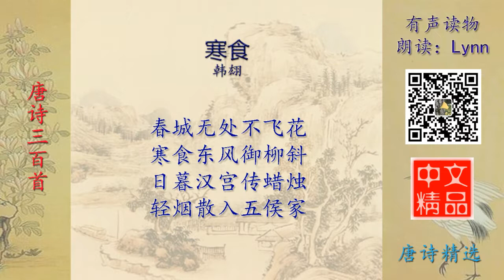寒食 唐诗精选 有声读物 Chinese Audio Book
寒食 唐诗精选 有声读物 Chinese Audio Book。精选的好文章，就在中文精品 有声读物！